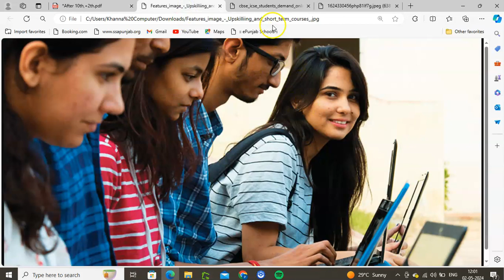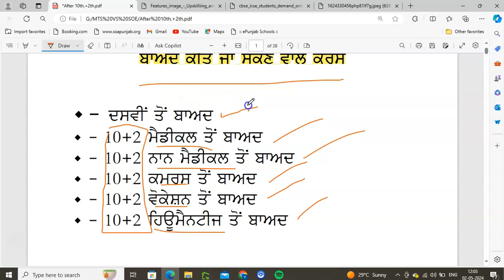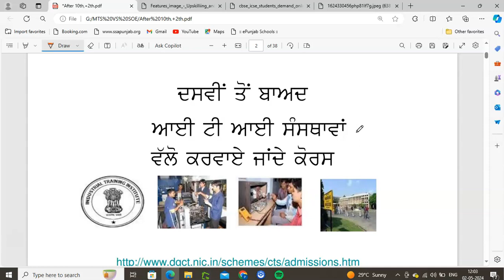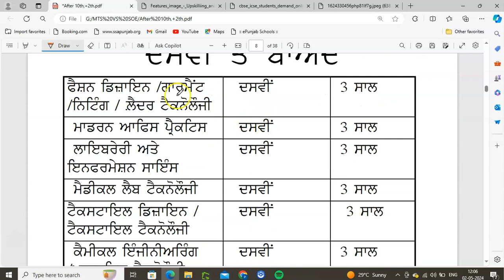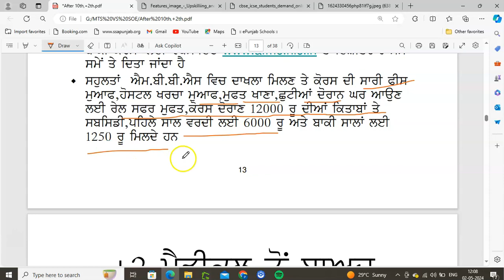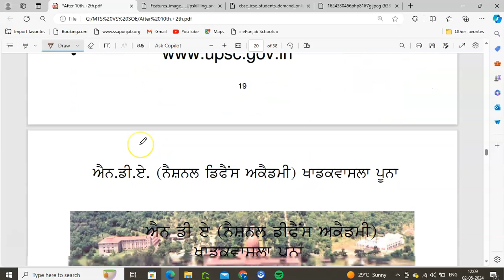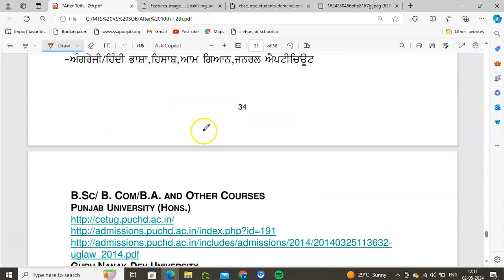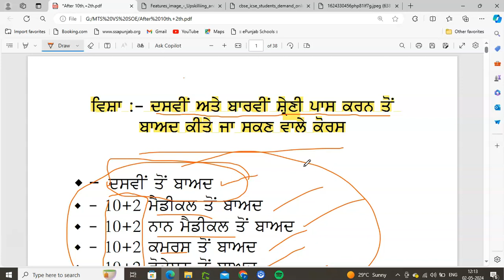WHAT TO DO AFTER CLASS 10TH 12TH | CAREER GUIDANCE AFTER 10TH & 12TH CLASS | BEST STREAM FOR JOB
My channel
Digitech Gyan